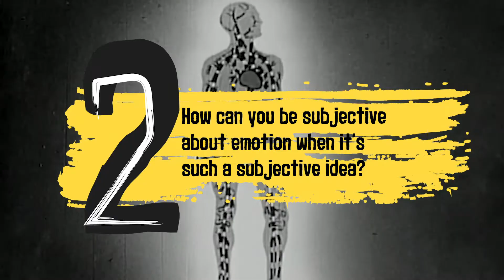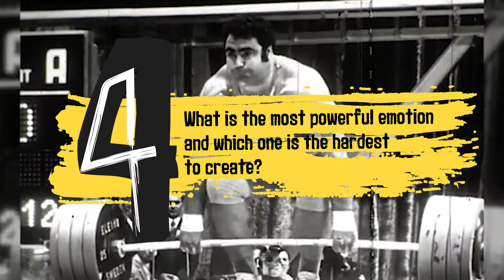A Simple Truth | Crafting Emotional Creative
John, Bob and Jeremy talk Crafting Emotional Creative.